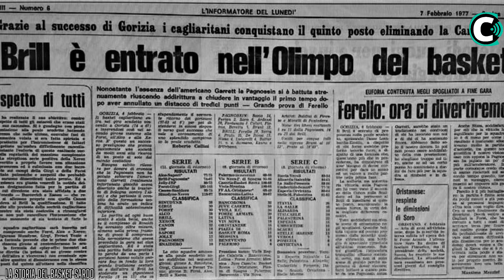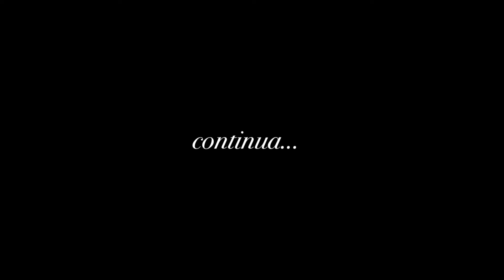STORIA DEL BASKET IN SARDEGNA | La Dinamo Sassari e i suoi tre storici presidenti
La storia della pallacanestro sarda a cura di Nando Mura: in questa puntata la scalata della Dinamo Sassari fino alla vetta del basket isolano, grazie alla passione dei suoi presidenti Dino Milia, Luciano Mele e Stefano Sardara